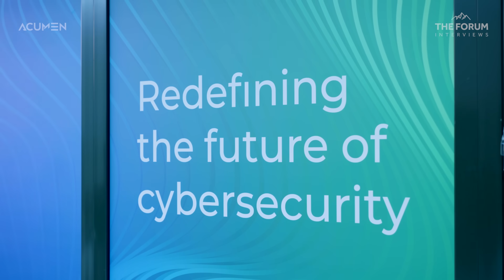Trellix in Davos - How the Cybersecurity Leader is Safeguarding Tomorrow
In the lead-up to the World Economic Forum in Davos, we had the privilege of sitting down with Bryan Palma, Chief Executive Officer of Trellix to find out how the pulse of technology quickens and the heartbeat of cybersecurity reverberates with urgency.

Data breaches and other cyberattacks fill news streams and social media, continuously eroding confidence. The World Economic Forum is back for its Annual Meeting themed, "Rebuilding Trust," casting a spotlight on cybersecurity’s role in nurturing trust across industries and societies.
In the past, cybersecurity was relegated to the technical fringes. It has since morphed into the bedrock of trust in our increasingly interconnected world.

Leaders worldwide realize the fallout from cybercriminal activity, including financial losses and national security threats, underscoring the need for a new approach to cybersecurity.